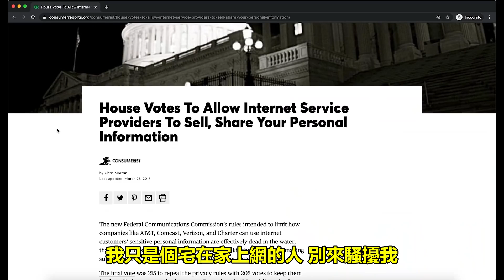「Minecraft」試著在恐怖島生存１００天！『Forge Labs』這次又要帶來什麼樣緊張刺激的生存！